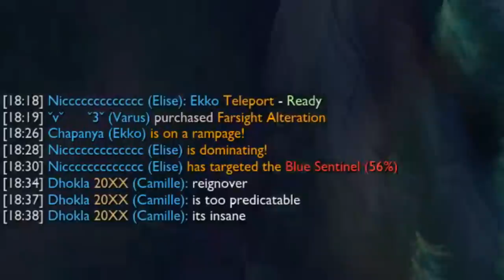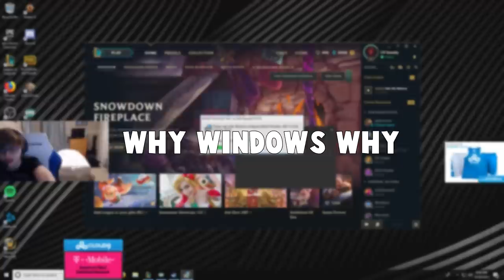When Dyrus Decided To Unbind His R Key Forever.. | Funny LoL Series #226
→SEND ME YOUR MOMENTS | League of Legends

CREDITS ❤